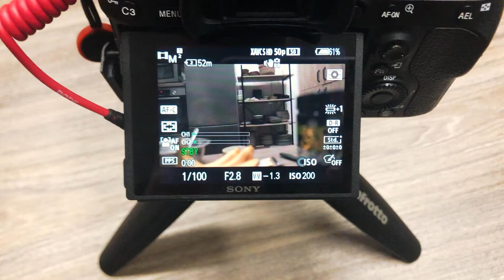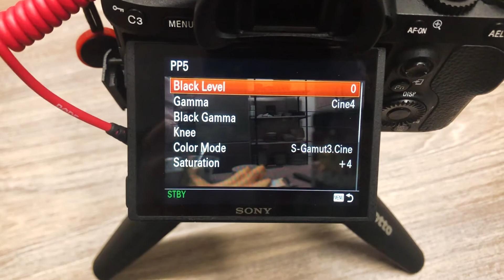POV VIDEOGRAPHY | Sony A7III + Tamron 28-75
Do you want to learn how to shoot? It's a lifetime learning thing... But I hope my videos can shorten this curve 😉

Press the like button, if you want more videos like this! 👍
What do you want to learn? Picture profile? Editing? Coloring? Handheld shooting?

▶ Shortcuts
00:00 Todays Theme
00:45 Camera Quick Settings
01:22 Actual footage

▶ Gear used:
- Sony A7III
- Gobe 67mm variable ND filter ND8-128
- Aputure AL-M9 Amaran LED Mini Light